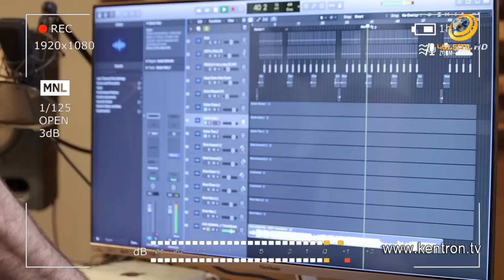ԵՍ ԿԱՄ 28.01.2023 Ամփոփիչ